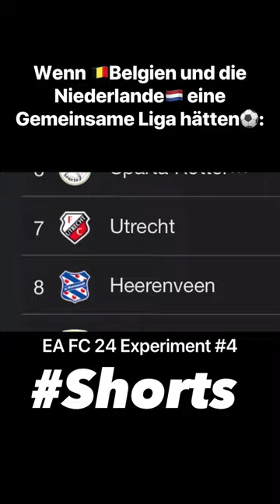BeNe Liga in FC 24